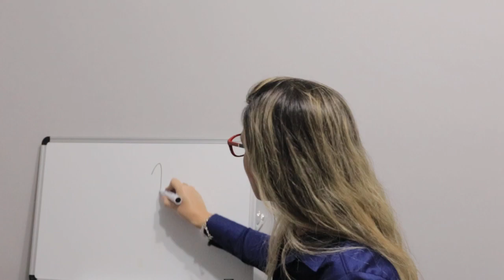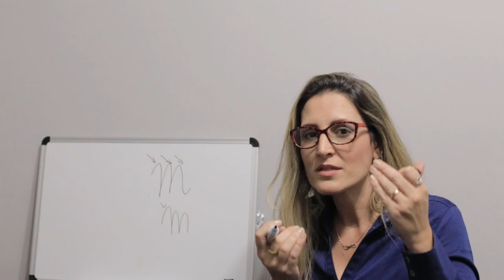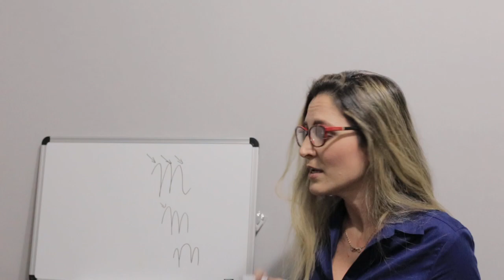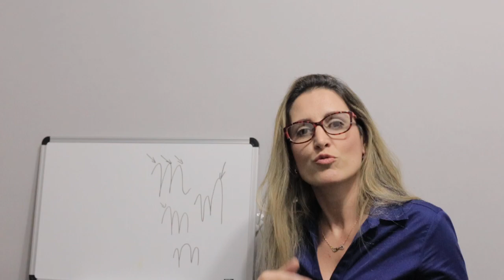SAIBA MAIS SOBRE O CURSO GRAFOLOGIA com a Prof.ª Letícia Radaic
Neste breve vídeo explico do que se trata o Curso de Grafologia, e porque VOCÊ pode querer participar.

A Grafologia é uma ciência que traduz a personalidade das pessoas por meio da escrita.

Veja um exemplo e descubra como você pode se beneficiar na prática!

QUEM SOU:
Grafóloga, Professora Membro da Associação Brasileira da Ciência da Escrita – ABRACE. Terapeuta, Consultora em empresas, Palestrante e Diretora de RH. Criadora do Método Radaic a terapia do auto conhecimento, a sua evolução por meio da escrita.

Com formação em Coach e Master Practitioner em PNL, meu trabalho é treinar a mente humana por meio de ciências que garantem o desenvolvimento interior. Assim, é possível ressignificar antigos padrões por novos sistemas mentais mais possibilitadores.